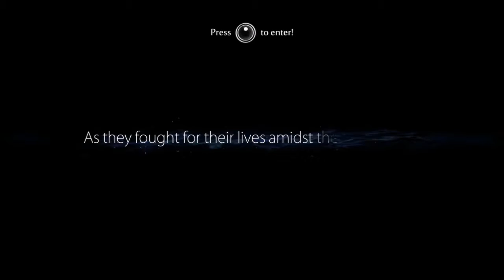Lets Play Ori And The Blind Forest Part 20 - Inside Mount Horu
Hey guys, Altered State here. Welcome back to another episode of Ori and the Blind Forest. In this episode we continue on the path to Mount Horu, fighting new enemies in the form of glowing balls of light that shoot projectiles at us.  We use their projectiles and our bash move to explore this area and find a couple collectables. We then trick an armored beetle into knocking a block off a cliff in order to open a new path for us to explore. Down here we have to bash and charge jump our way to an ability cell, while dodging lava, enemies, and questionable looking yellow water. We then return to the beaten path and continue making our way to Mount Horu. We finally arrive and place the Sunstone in the door to open the gates of Mount Horu, and head inside an unstable volcano. Here we have to be precise with our bash ability in order to traverse this place without dying from lava, and various surfaces that are too hot too stand on. Unfortunately, some of the light ball enemies are kinda dumb and kill each other, making it impossible for us to continue onward. We quickly learn we need these guys to make it to the top, and we are very limited in which directions we can go for now. Once at the top, we enter our first chamber and work on how to turn off the lava flow. After dodging falling platforms, bashing across the lava, and dying several times, we encounter a big cool rock, that we drop into the lava in order to stop the flow and open new paths to other chambers. We enter another chamber on the other side, and find a much more difficult puzzle involving moving platforms, lava lasers, and a lot of timing to complete. I still don't know if we solved it correctly, but we made it work. We make it to the end of this chamber and stomp on a spike in order to stop more of the lava flow. After this we decided to take a break and will continue here next time.

New drunk videos are recorded every Saturday, and check out the other (more sober) video game playthroughs. Episodes will be uploaded throughout the week.